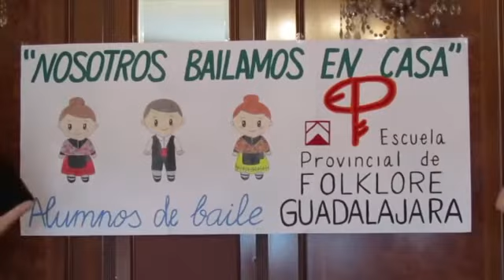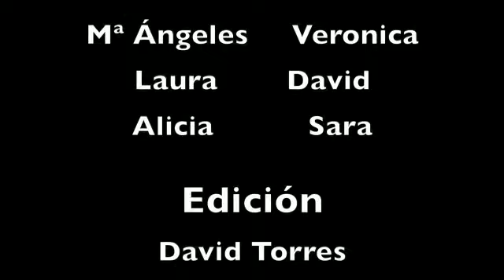La Escuela de Folklore de la Diputación de Guadalajara “resiste” en casa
Los alumnos han grabado un divertido vídeo desde sus domicilios de confinamiento en el que bailan una de las danzas tradicionales que practican durante el curso.